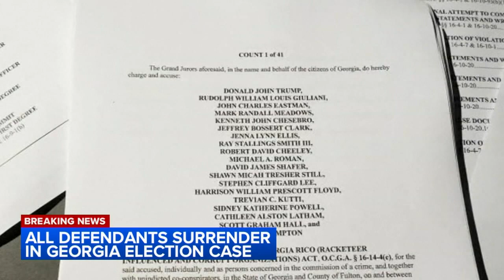Chicago area minister, publicist surrender to authorities in Georgia indictment involving Trump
Chicago-based publicist Trevian Kutti and Lutheran minister Reverend Stephen Lee surrendered in the Donald Trump Georgia election case.